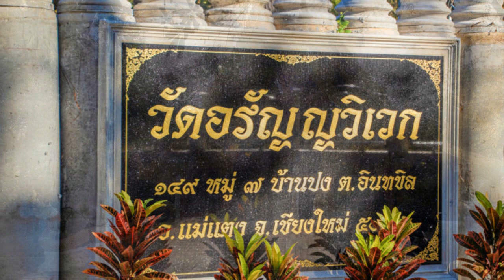19 ผู้มีสติตามดูอารมณ์ที่เกิดดับอยู่ภายในจิต หลวงปู่เปลี่ยน ปัญญาปทีโป